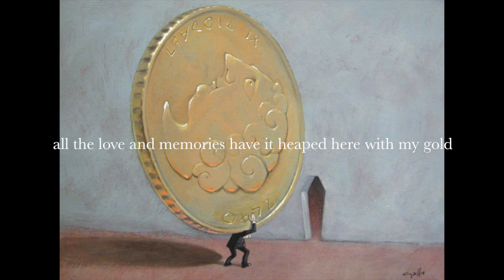save it for the funeral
song by dumb dumb heads,
a JCK - harwood collaboration